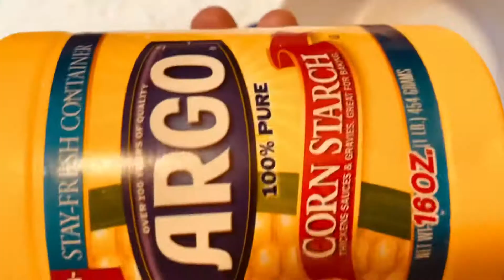Chicken soup recipe || how to make simple easy chiken soup recipe